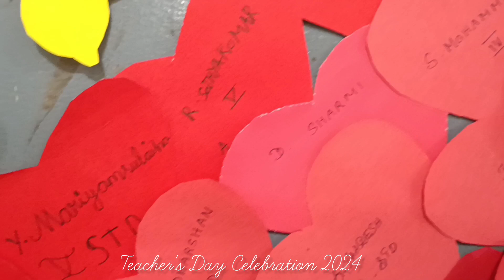Teachers Day Celebration 2024